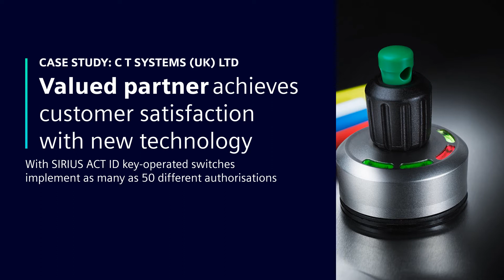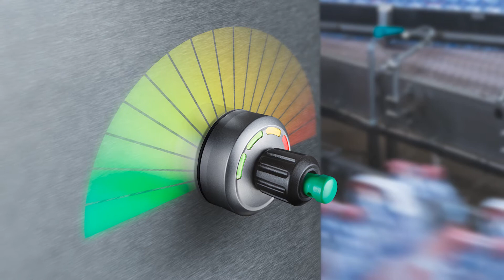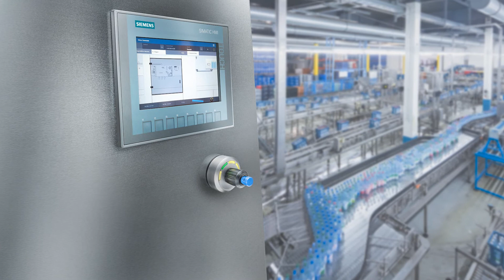Siemens SIRIUS ACT ID Key Case Study: C T Systems (UK) Ltd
This case study looks at how  C T Systems (UK) Ltd turned to a Siemens solution to solve an ongoing issue. The Siemens SIRIUS ACT ID key-operated switches replaces the need for passwords. This short video explains the problem facing the customer and the benefits of choosing this new technology!